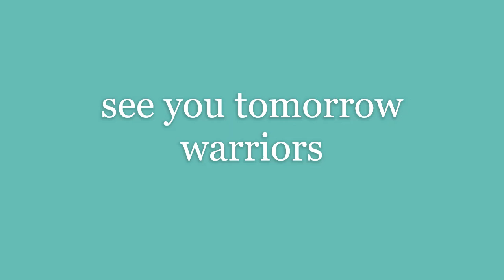11 19 19 daily pie eating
Ahwahnee upload